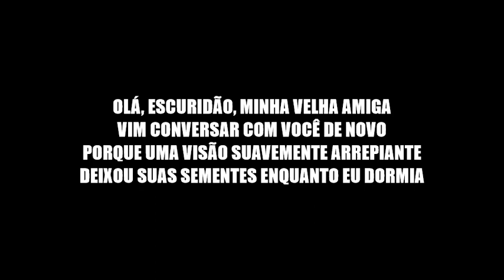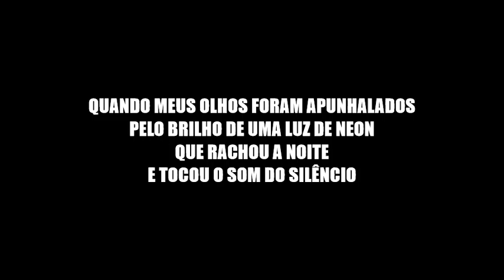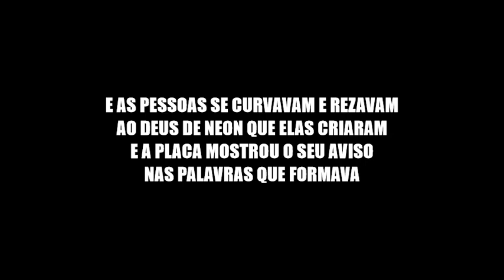The Sound of Silence - Simon & Garfunkel (Legendado PT BR)